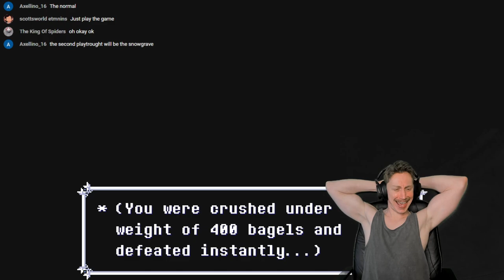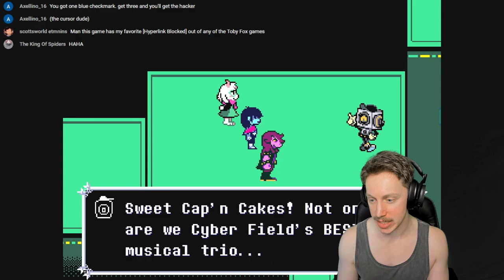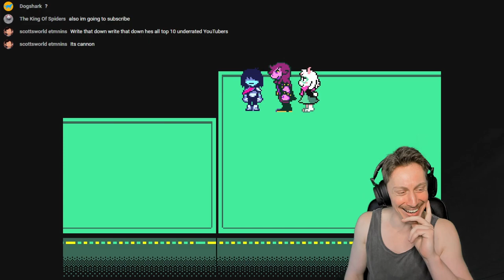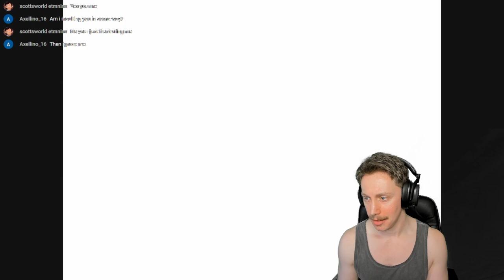BIRD NIPPLES - Deltarune: Chapter 2 #2